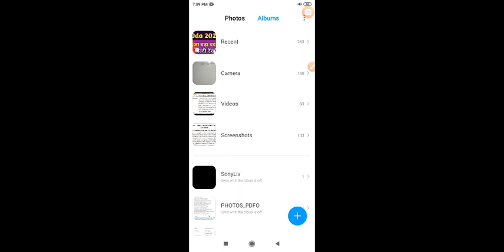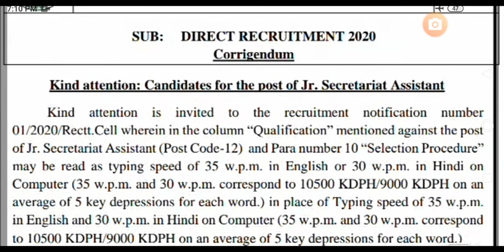DDA।। DDA 2020।।DDA JSA Typing Change।।Dda Latest News।। Dda 2020 Admit Card।।Dda Patwari।।Dda Exam